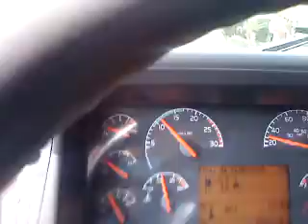Agua Fria 2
Atravesando el Puente del Papaloapan